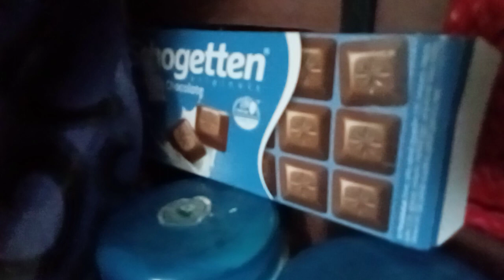13 martie 2024